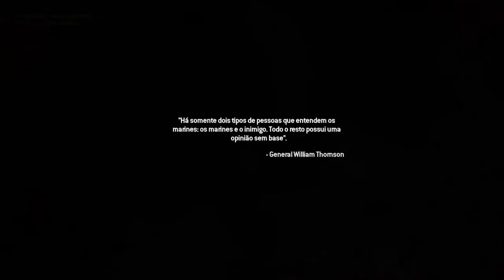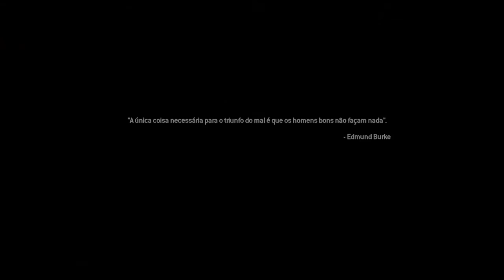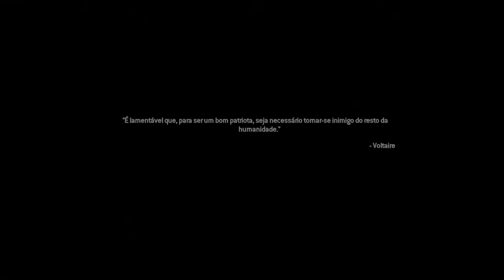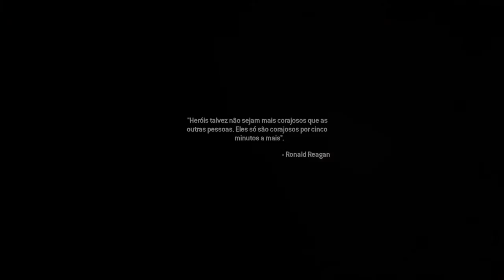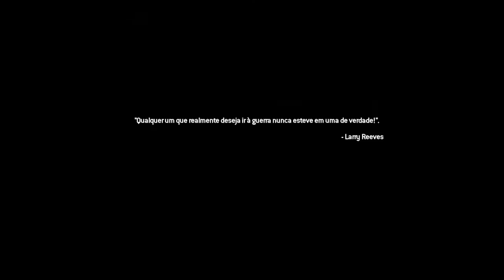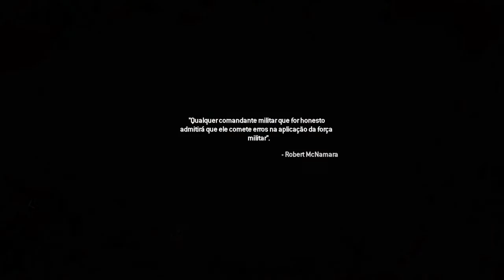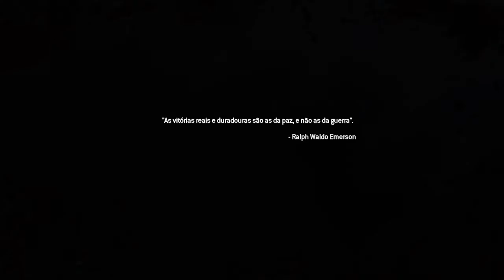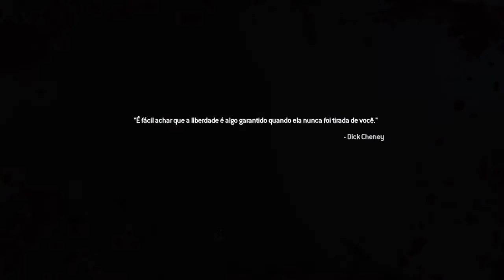Call of Duty®: Modern Warfare® 2 Campaign Remastered